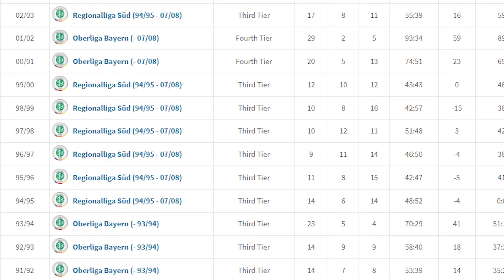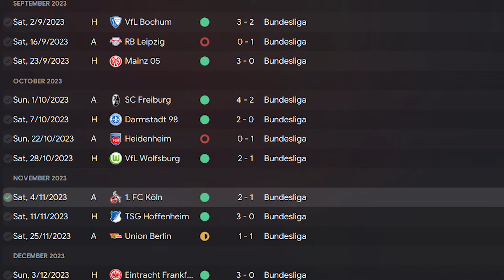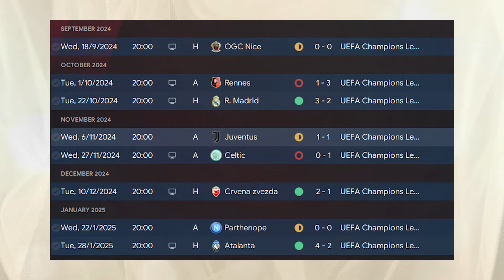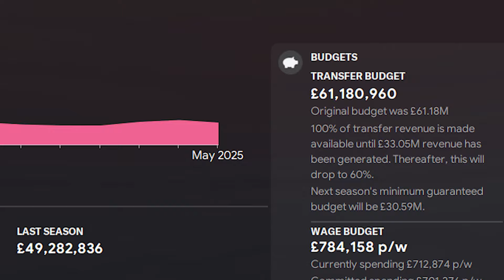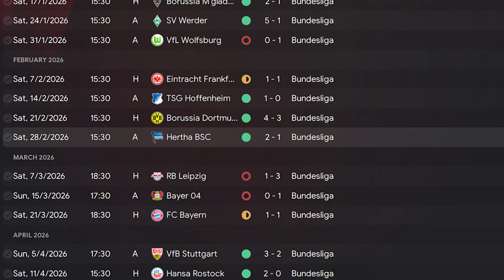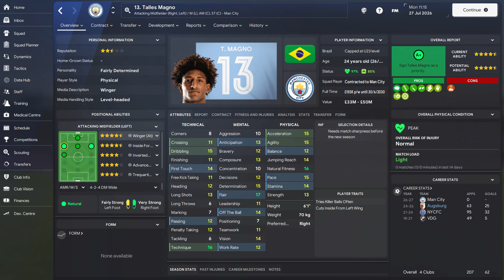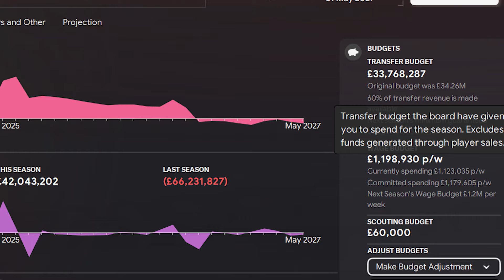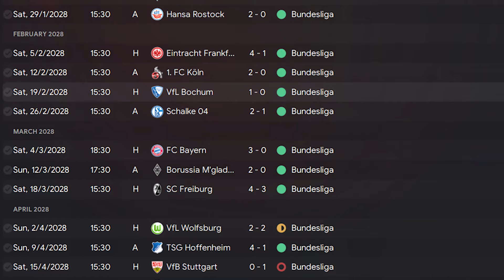I Build A New GERMAN POWERHOUSE In FM24...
FC Augsburg have only spent just over a decade in the Bundesliga. They've had only one European campaign. They've never gone beyond the quarter final of the Pokal. It's time to take them up a level...